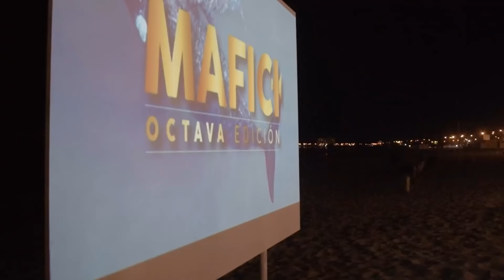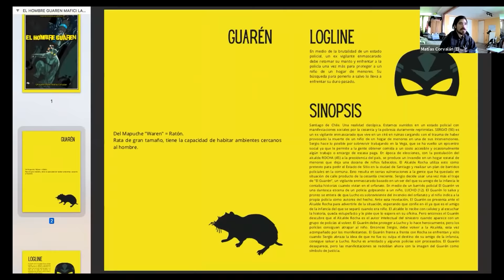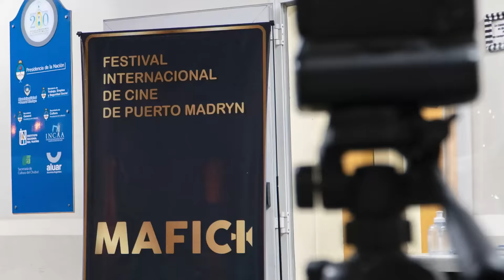Resumen MAFICI 2021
Del 18 al 29 de Septiembre se celebró la Octava edición del Festival Internacional de Cine de Puerto Madryn MAFICI donde se vivió una verdadera fiesta del cine durante 12 días de festival.